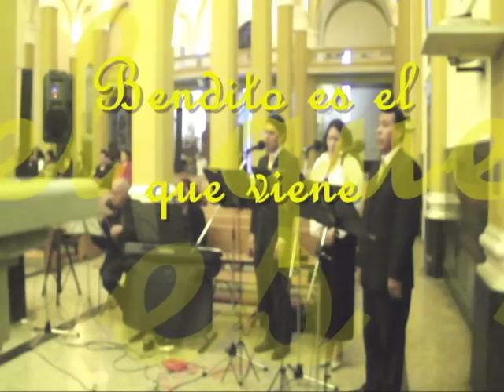Santo Palestra.avi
voces.Canción conocida también como Santo Universal.Este video ha sido realizado por los esposos Richard Estrada y Patricia Ibáñez, fundadores de la agrupación Melodías y Voces.